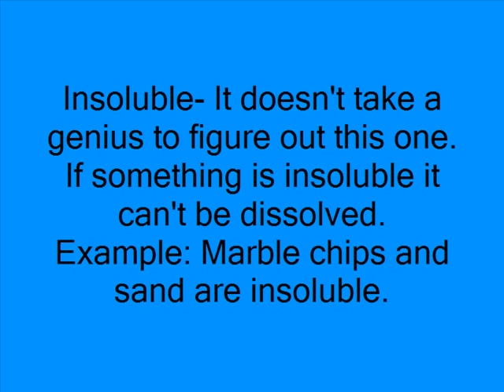Science- Dissolving dictionary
explaining definitions of key words about dissolving